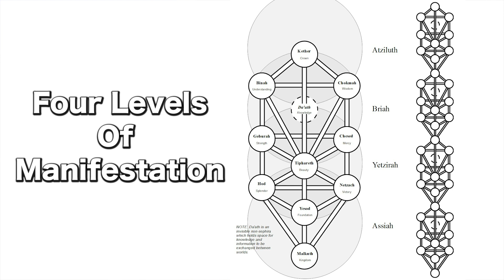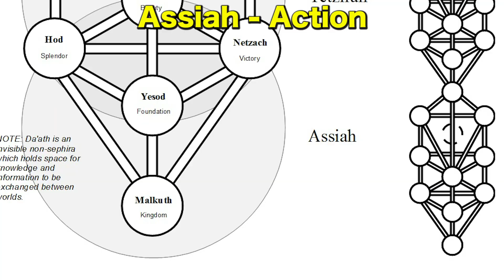What To Do While You Wait For Your Manifestation To Manifest - Law of Attraction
- This is what to do while you wait for your manifestation to manifest. The Law of Attraction flows when you are patient and let go so your manifesting energy can flow. When your energy is focused on being and doing high vibration activities your intention will manifest fast.

DOWNLOAD YOUR FREE SOULMATE EBOOK